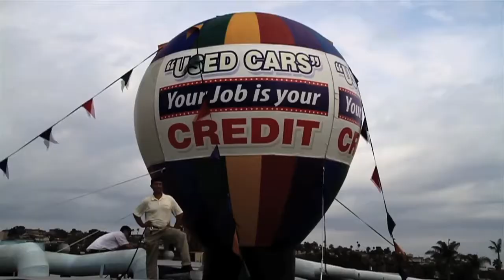Pacific Nissan's Bottom Line Event 2012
Pacific Nissan's Bottom Line Event.  Now until September 30th join Pacific Nissan in the the largest factory incentive programs of the year.  Pacific Nissan is located on Highway 5 on Mission Bay Drive.  4433 Mission Bay Drive.